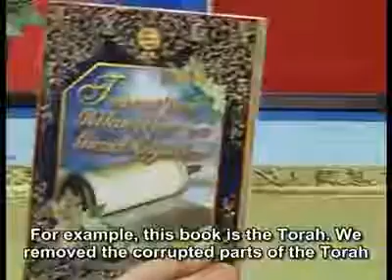Prophet Sulaiman's (as) fear of Allah